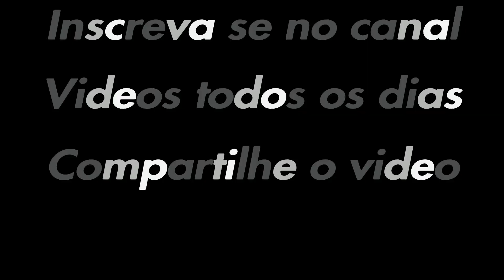Jogador do mal vs Jogador do bem